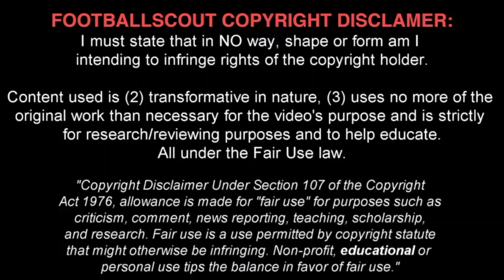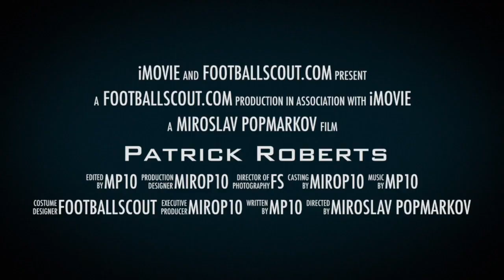PATRICK ROBERTS ✭ CELTIC ✭ part 2 ✭ Skills & Goals ✭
Patrick John Joseph Roberts is an English professional footballer who plays as a winger for Scottish Premiership club Celtic, on loan from Premier League club Manchester City. He previously played for Fulham.